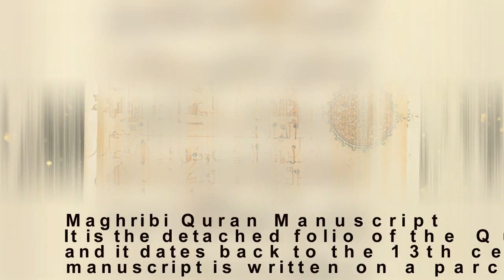10 Oldest Manuscripts of the Quran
Description:

Here.

link here.